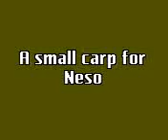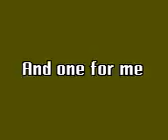Tylers Common part 1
Me and a mate Neso having a fish at Tylers common fishery in Essex - what a brilliant day!

PART 1